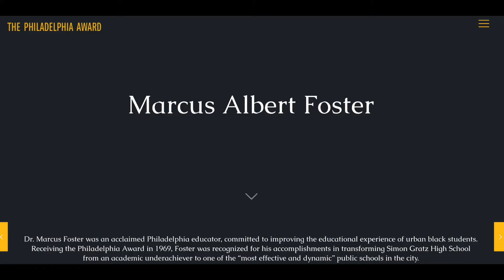3 Questions on Educators that Inspire with Principal El - The InnovatorsMindset Podcast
The impact that we can have on others is sometimes something that we do not realize until we are reminded and told by those who admire us. Dr. Salome Thomas-EL shares a heartwarming story about a teacher who had an amazing impact on him. Hear this story and more as Principal El answers these questions:

Retention for a Change (coming March 15, 2021)

Quotes:
"Leadership is a service - if you can't serve, you can't lead." - Dr. Salome Thomas-EL

"If you can't hack it, get your jacket." - Dr. Salome Thomas-EL